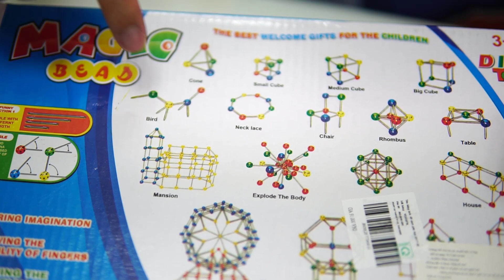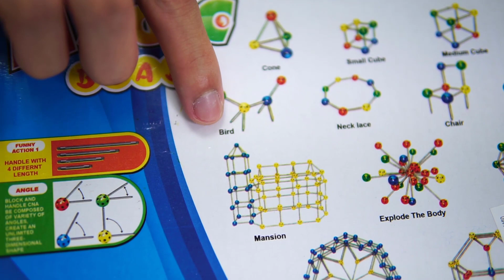Đồ Chơi Xếp Hình Lego Nam Châm 500k vs Xếp Hình Thanh Nhựa 50k - Loại Nào Xếp Được Nhiều Hình Hơn!!!